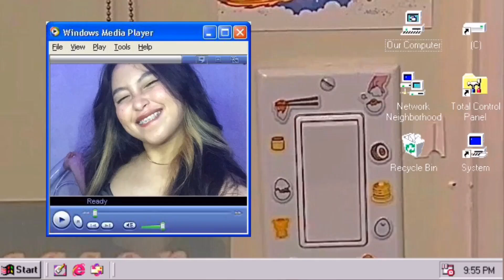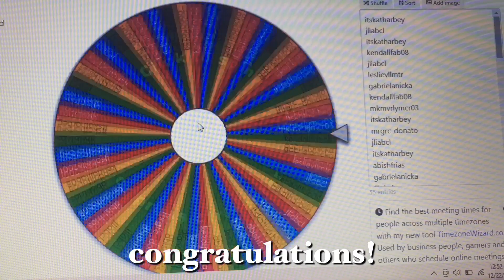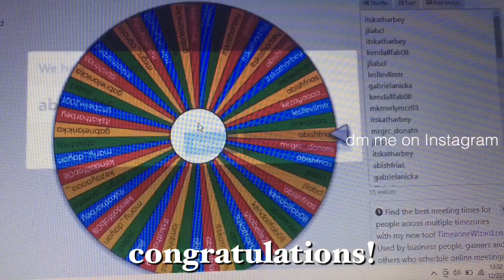GET READY WITH ME + LIFE UPDATES: i lost my wallet 😭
𝙃𝙄, 𝙇𝙊𝙑𝙀 ♡

products used:
The Dynamic Duo BB + CC Hybrid Stick, or the DD Stick is a buildable yet lightweight 8-in skincare innovation from Korea!

Instabright Body Crème is the ultimate solution to instantly brighter skin! The skincare miracle from Korea gives your skin a lighter shade after just ONE application.

Instabright and DD Stick are on 50% LIFETIME discount, exclusively for Frontrow distributors!

facebook : @kabstvyt ➣ (pls like my page uwu & invite your friends)

𝙞𝙛 𝙮𝙤𝙪’𝙧𝙚 𝙨𝙩𝙞𝙡𝙡 𝙧𝙚𝙖𝙙𝙞𝙣𝙜 𝙩𝙝𝙞𝙨, 𝙠𝙣𝙤𝙬 𝙩𝙝𝙖𝙩 𝙪 𝙙𝙚𝙨𝙚𝙧𝙫𝙚 𝙩𝙤 𝙗𝙚 𝙝𝙖𝙥𝙥𝙮. 𝙞 𝙡𝙤𝙫𝙚 𝙮𝙤𝙪 ❁